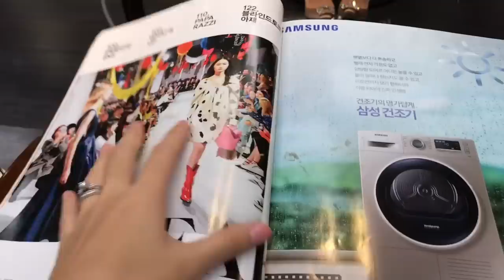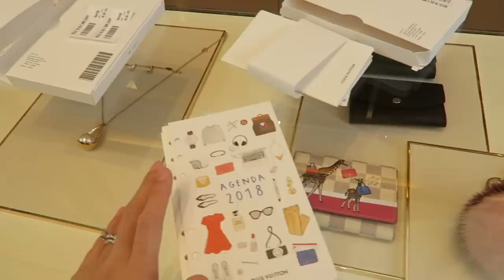CRAZY😜GETTING INTO GUCCI👍AND ALWAYS LOVE LV ❤️ HOLIDAY Luxe SHOPPING, EATING, NEW HAIR 💇 VLOG✌️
HI hi hi! Hope you enjoy watching! The unboxing vid is coming soon!!!

OOTD 1

Ivory top
Shoes (true to size)
Gucci bag (Nude chevron)
   *Different color name at diff stores but all same as what I own!!!
(*Red,black,ivory also available)
Backpack available

OOTD 2

Blush Top (xs)
Jeans (2 short)
Trench coat (Honey, 6 the one I have)
Shoes (true to size, flesh satin)

OOTD 3

Ivory Top (xs)
Jeans (2 short)
Shoes (half size up, grey)

OOTD 4

OOTD 5

Top (Maroon, xs)
Jeans (2petite) similar
(*Red,black,ivory also available)

OOTD 6

Red top (xs)
Another Similar
Leggings similar

Makeup and skincare I talked about in this vid

Tomford eye shadow (Honeymoon)

Tomford eye shadow (Golden peach)

Blush (Radiant)

Huda beauty (Mauve)

La Mer Green bottle

La Mer Yellow

Drink elephant (AMAZING)

Foundation (104)

Eye cream

*single stroller

Instagram lvlovercc

Really appreciate your feedback with likes and comments on each vid!